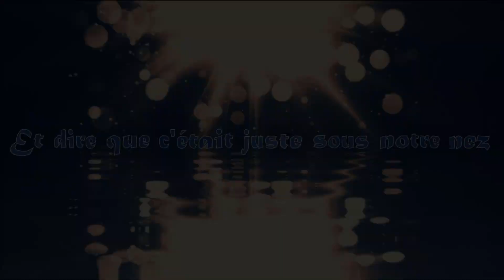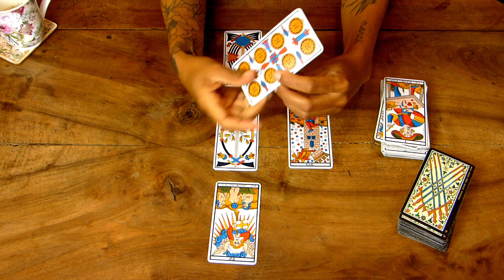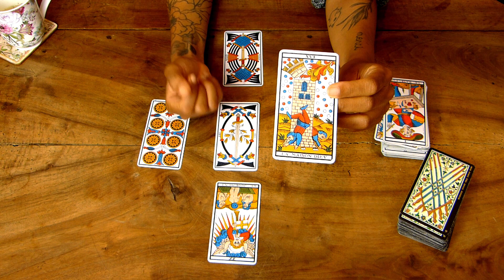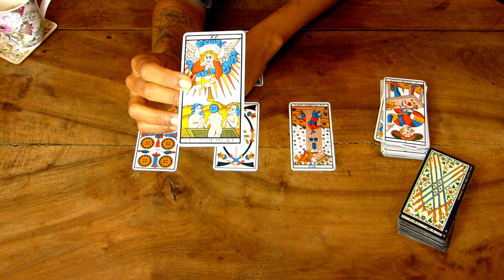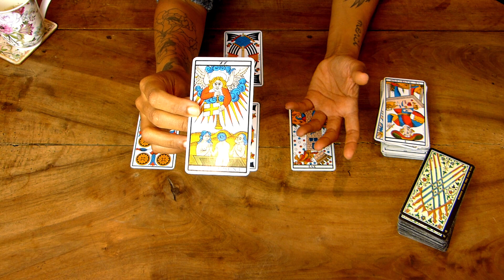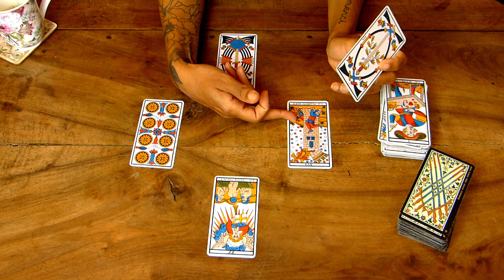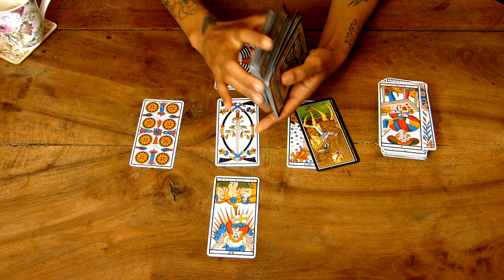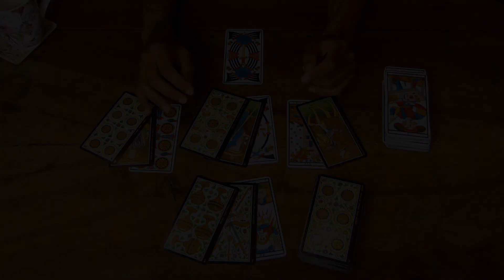CAPRICORNE SEPTEMBRE 2019: " UNE ARMURE POUR PROTECTION"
Lecture pour le signe du Capricorne en ce mois de Septembre 2019.

Le contenu de cette vidéo n'est en rien à prendre aux pieds de la lettre ou à croire les yeux fermés. Bien au contraire, je vous invite à faire appel, à votre intuition et à votre sensibilité, afin de trier, comparer, comprendre ce qui peut vous servir et ce qui, au contraire ne vous semble pas être approprié à votre vécu du moment.

Merci de votre soutient :D